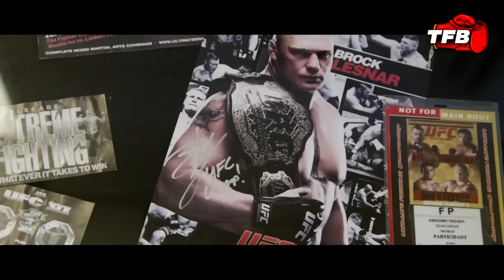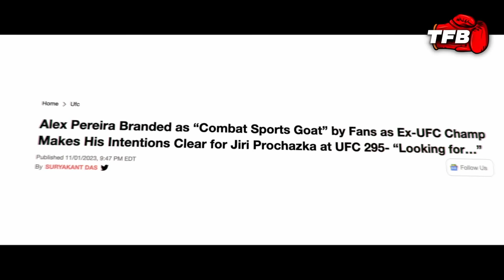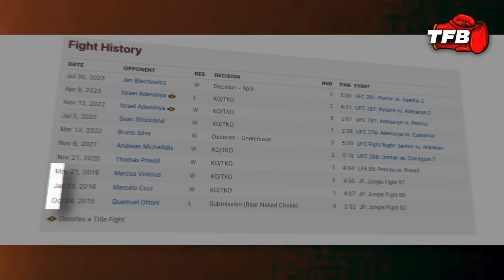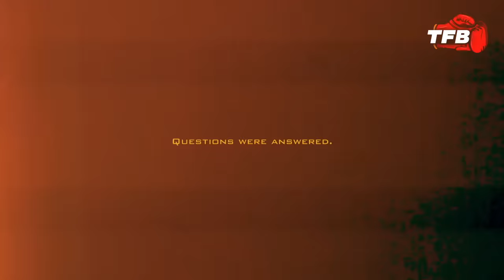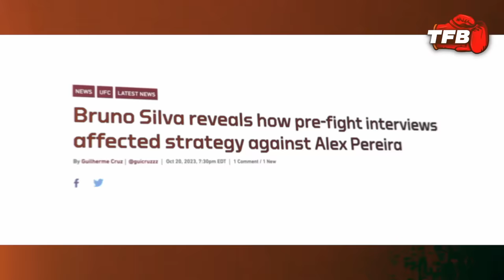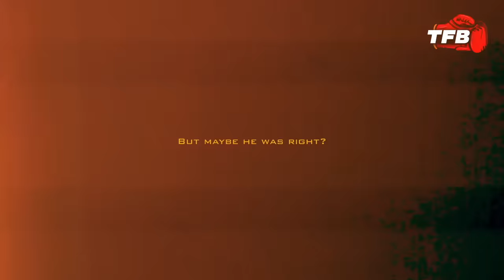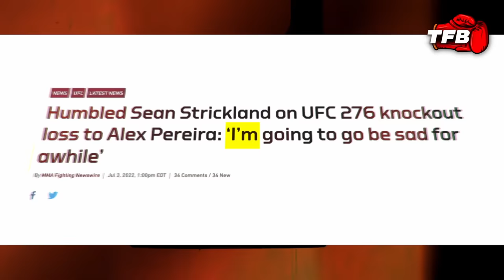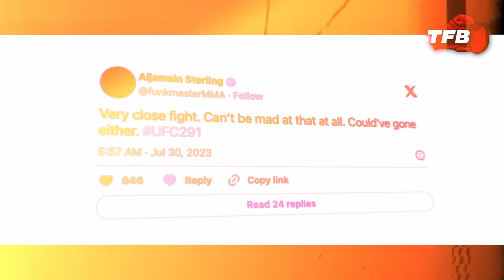Opponents BEFORE And AFTER Fighting Alex Pereira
Chapters:
0:00 - 2:23 Intro
2:23 - 4:23 Pre-UFC
4:23 - 6:56 Andreas Michailidis
6:56 - 9:20 Bruno Silva
9:20 - 12:11 Sean Strickland
12:11 - 15:11 Israel Adesanya
15:11 - 18:10 Jan Błachowicz
18:10 - 19:36 Outro